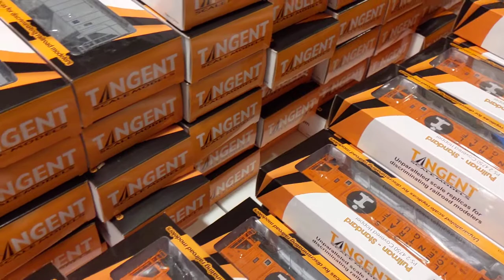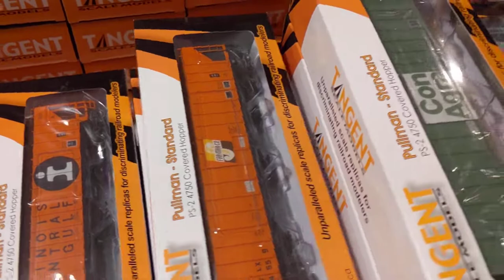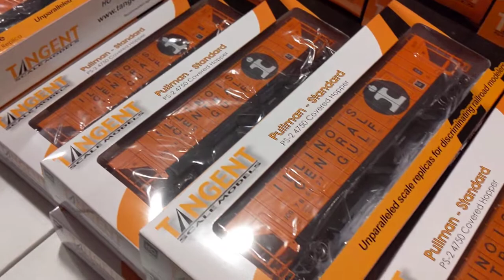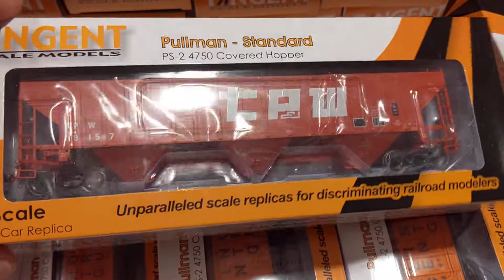Новые модели Tangent.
В этом видео я рассказываю каким образом мы заказываем модели у этой компании.
Pullman-Standard PS-2CD 4750 Covered Hopper
Крытый бункер Pullman Standard PS-2CD 4750

Думайте о прототипе PS-2CD 4750 («PS4750») как о EMD SD40-2 закрытых бункеров. Подобно SD40-2, Pullman Standard («PS») начал производство крытого бункера 4750 в 1972 году и был самым популярным продавцом в своей группе аналогов, выпустив более 56 000 автомобилей (не считая тысяч клонов от других производителей и железных дорог. ). Модель 4750 продолжила успешную конструкцию «высокого бедра» одной из ранних разработок Pullman, закрытого бункера 4740, также предлагаемого Tangent Scale Models. Когда Pullman прекратил производство 4750-х в 1981 году, накопленный флот был самым большим флотом с закрытым кузовом-хоппером из всех строителей и, возможно, был самым плодовитым производством уникальной конструкции в любую эпоху. Другими словами, они были очень распространены! Редко было найти состав с манифестом без PS4750. Сегодня этот подвиг сложнее, но все еще остается правдой.

PS4750 были построены на долгие годы. Трудно подсчитать, сколько железнодорожных путей в Северной Америке сегодня используется, но ясно, что значительная часть автопарка все еще находится в эксплуатации, работая на своих первоначальных или, возможно, новых владельцев. Здесь показаны две заказанные железной дорогой вагоны оригинальной схемы окраски.

ICG «Original Orange 1972 Thin» копирует первую партию PS4750, поставленных в оранжевой краске «Illinois Central Gulf». IC получила свой первый заказ на 4750 в августе 1972 года, прямо в разгар слияния с GM&O. В результате недавно названная группа ICG приняла 250 из 300 автомобилей, которые были окрашены и обозначены новым логотипом I-Rail и «тонкими» буквами ICG. Более поздние заказы будут иметь более толстые буквы, как на предыдущих выпусках Tangent. Для тех из вас, кто ведет счет дома, ICG была одним из крупнейших покупателей Pullman PS4750, и они продали более 2000!
Единственный заказ TP&W на 4750 был оформлен, ну, как могла бы быть только вагоны TP&W. Невероятный оттенок красного в сочетании с яркой белой графикой. Мы рады предложить этот автомобиль с тщательно подобранным цветом краски и правильными деталями фаз 1974 года. От точной графики TP&W до деталей тормозов грузовика и отдельных крышек роликовых подшипников Hyatt - все это есть.